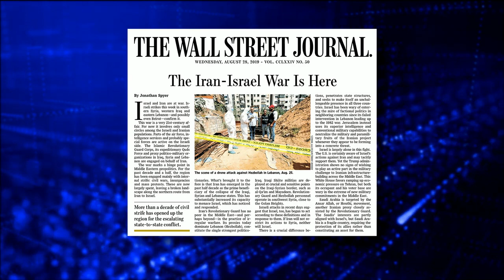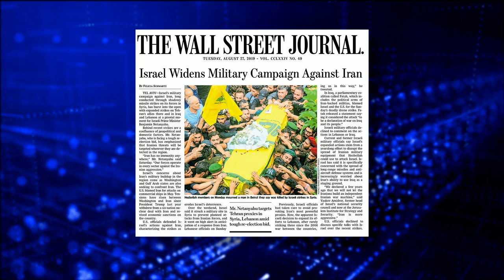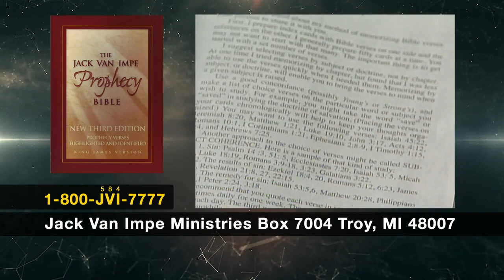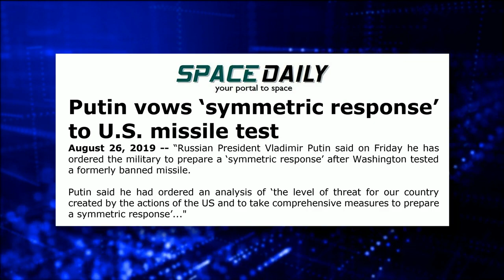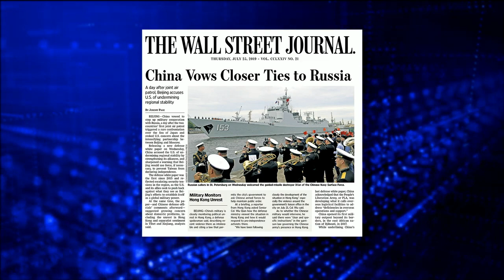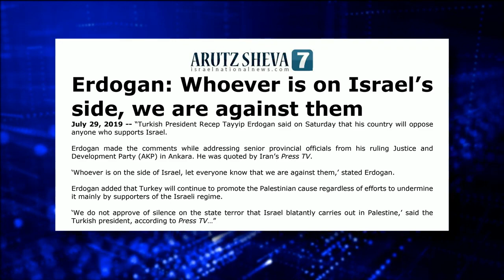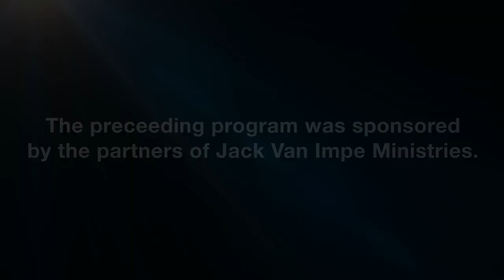Jack Van Impe – Iran-China-Russia-& Turkey all Pointing to Jesus Return…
Jack Van Impe Presents of September 14th, 2019. Today Rexella and Jack talk about:
This Week’s Headline:
• Iran Navy Chief: Zionist presence in Persian Gulf may trigger war…
• China-Russia joint exercise sends a message to Washington…
• Erdogan: Whoever is on Israel’s side, we are against them…

 The coming Time of Jacobs Trouble is about Israel, and not the Bride of Christ.. things are unfolding leading to that Day.

There are just so many days, and then God's Appointed Day will arrive, we are and have been seeing world events unfolding that point to what the Bible has declared thousands of years ago about the Times and state of the World when Jesus will return.

Tonight Jack and Rexella talk about these things from God's Holy and Inspired Word preserved in the King James Bible, and compare them to World events and media reports all telling the Truth of God's promise.